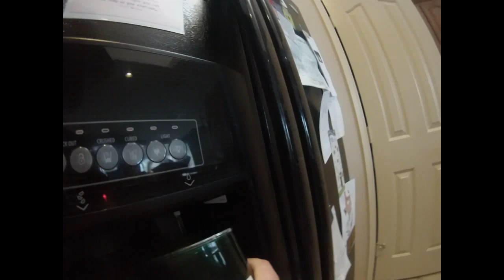VLOG Scooters and Basketball with ggggang!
Watauga Skatepark VLOG and playing some basketball with ggggang living that doglife catlife with our videographer cheeto drinking fanta.